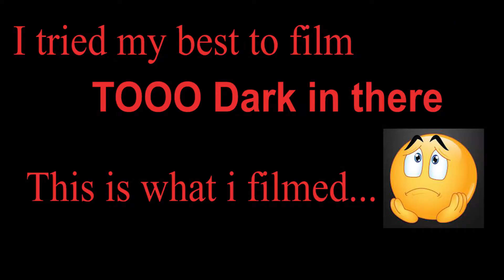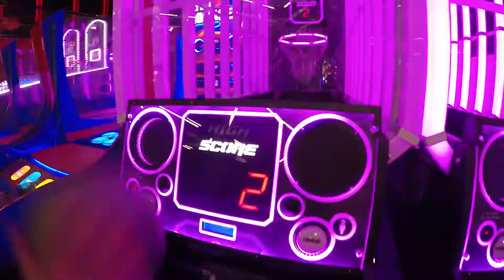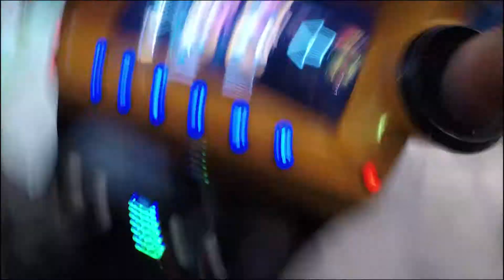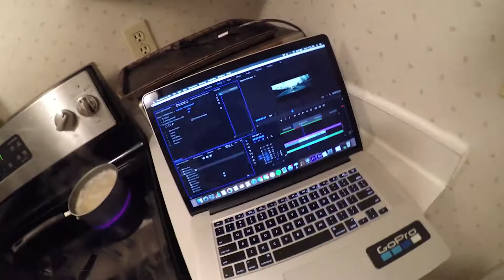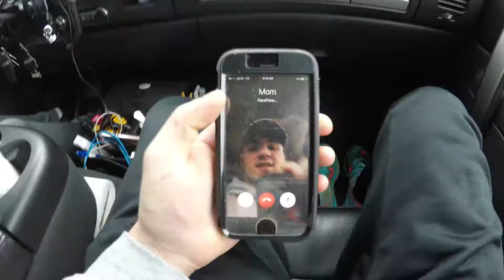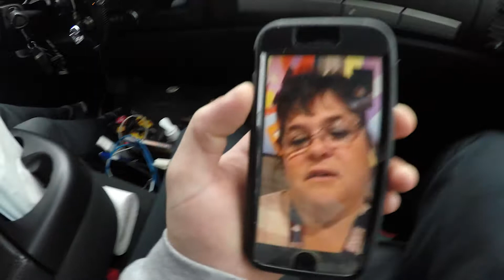😱WISDOM TEETH YANKED!!!😭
Let me know what you guys think of this video. This is a mashup of everything I've been filming lately!